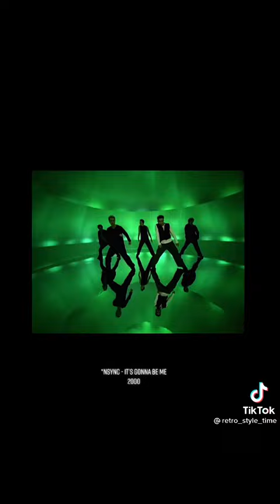NSYNC lt Gonna Be Me